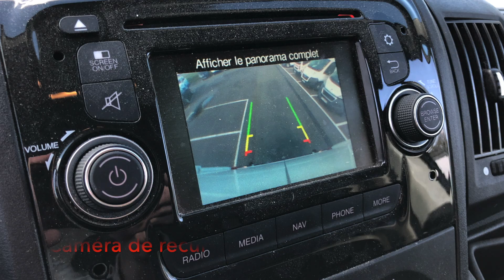Mercier Auto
Retrouvez lundi 07 octobre un important lot d'utilitaires moins de 2 ans moins de 60 000km

Titre:  Synthwave Vibe
Auteur: Meydän